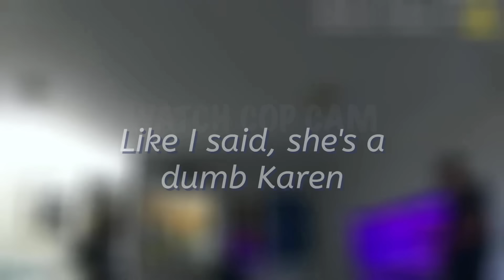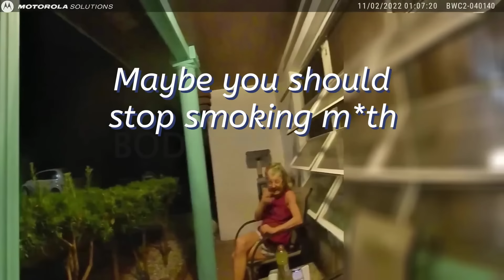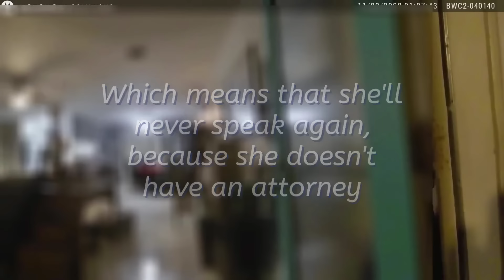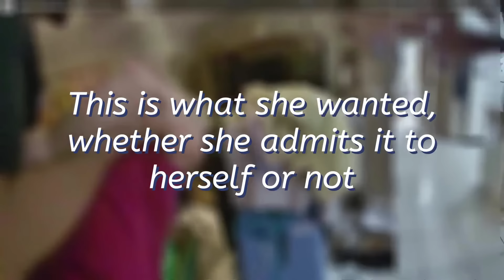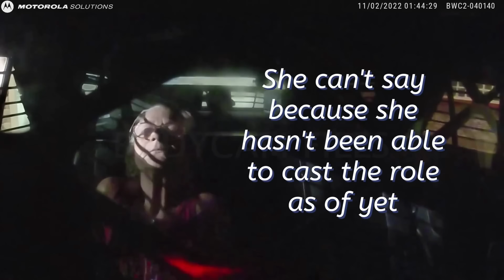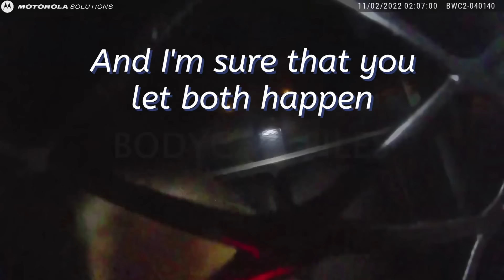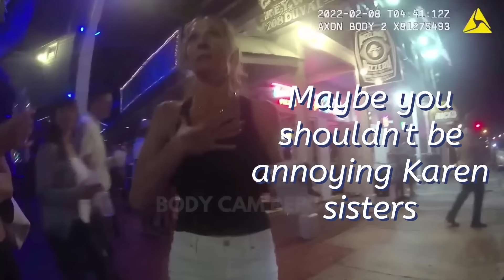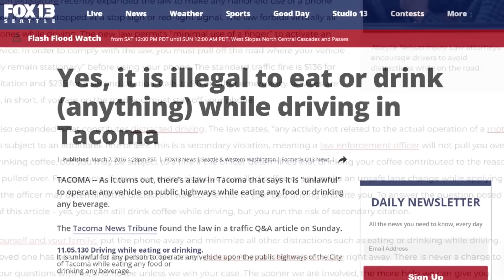120 MINUTES of Karen's ESCALATED Public Freakouts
120 MINUTES of Karen's ESCALATED Public Freakouts

Get ready to laugh out loud with 120 minutes of the most outrageous Karen public freakouts ever caught on camera! From store meltdowns to parking lot dramas, these Karens are taking public tantrums to a whole new level. You won't believe the lengths they'll go to over the smallest inconveniences. Grab your popcorn and click play for non-stop hilarity!

Karens are known for their public freakouts, and this compilation showcases some of the most outrageous moments caught on camera. From store clerks to restaurant staff and even complete strangers, these Karens know how to make an entrance. Watch as they scream, point fingers aggressively, and cause chaos in various public settings. Don't miss the dramatic police encounters and the surprising outcomes of their actions.

Karen freakouts, public meltdowns, police encounters, Karen compilation, public freakouts, viral videos, Karen behavior, angry customers, public disturbances,

⏱️⏱️VIDEO CHAPTERS⏱️⏱️:

00:00:00 - Introduction to Karen Public Freakouts
00:05:48 - Karen's Encounter with Police in West Palm Beach
00:12:48 - Karen's Arrest and Legal Consequences
00:19:29 - Karen's Confrontation with Law Enforcement
00:26:24 - Karen's Intimidation and Threats to Officers
00:33:11 - Karen's Disorderly Conduct at Social Lounge
00:41:00 - Karen's Arrest for Theft and Disorderly Conduct
00:47:46 - Karen's Argument with Police Over Tip Jar Theft
00:53:48 - Karen's Resistance and Arrest at Key West
00:59:29 - Karen's Confrontation with Police at Hotel
01:05:41 - Karen's Arrest for Petty Theft and Disorderly Conduct
01:11:46 - Karen's Legal Troubles and Charges
01:17:25 - Karen's Resistance and Assault on Police
01:25:43 - Karen's Arrest and Interaction with Police
01:31:56 - Karen's Arrest and Dog Custody Issues
01:36:54 - Karen's Resistance and Arrest for Misdemeanors
01:44:00 - Karen's Legal Troubles and Lawsuit Threats
01:50:14 - Karen's Arrest and Legal Rights Discussion
01:55:25 - Karen's Medical Issues and Legal Consequences

⚡ Inspired by Watch Cop Cam, VPDETECTIVE, Body Cam Edition, Bodycam Files, Body Cam Report & Body Cam Leak

Ever wondered what happens when entitled behavior meets law enforcement? Our latest video captures the hilarious moments when Karens finally meet their match – the police! Watch these eyebrow-raising confrontations unfold as officers take control of chaotic scenes, leaving you in stitches. It's a rollercoaster of drama and laughs you won’t want to miss. Click play now for some side-splitting entertainment!

Prepare for two hours of pure entertainment as we dive into the wildest Karen encounters you've ever seen. These public meltdowns are so extreme, you'll be both shocked and amused at how far some people will go just to get their way. If you need a good laugh and a break from reality, this video is your perfect escape.

Get ready to laugh out loud as we bring you the ultimate compilation of Karens getting a reality check from the cops! From outrageous demands to epic meltdowns, watch how these self-proclaimed VIPs react when things don’t go their way. It’s pure comedy gold that will leave you shaking your head and holding your sides.

Brace yourself for an epic collection of Karen freakouts that escalate faster than you can say Can I speak to your manager? This 120-minute compilation captures all the screaming, finger-pointing, and downright ridiculousness that only true Karens can deliver. It's hilarious chaos you won't want to miss! Tune in now for two hours of comedic gold!

Buckle up for a wild ride through tantrums, tears, and ticket books with our new video featuring Karens encountering law enforcement! Witness the jaw-dropping moments where audacity meets authority in this uproarious collection of Karen arrests. Whether it’s arguing over parking spots or refusing to follow simple rules, these clips are guaranteed to make you laugh out loud. Press play now for an unforgettable viewing experience!

0 Introduction to Karen Freakouts
301 Karen vs. Store Clerks and Restaurant Staff
601 Police Encounters with Karens
901 Dramatic Arrests and Outcomes